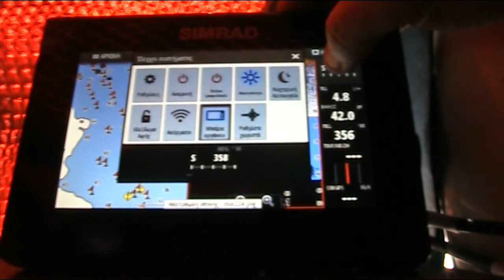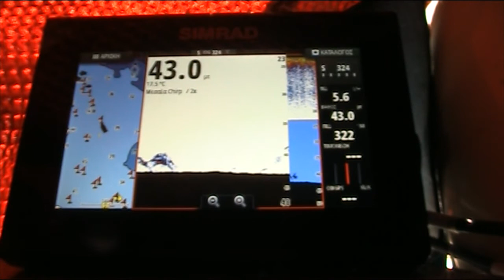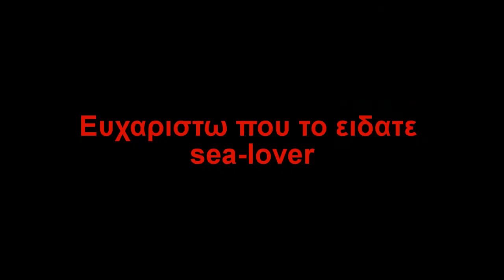Sea-lover SIMRAD GO7 TM 150